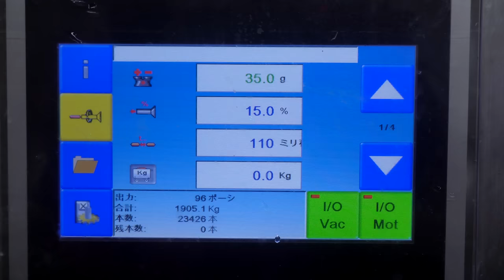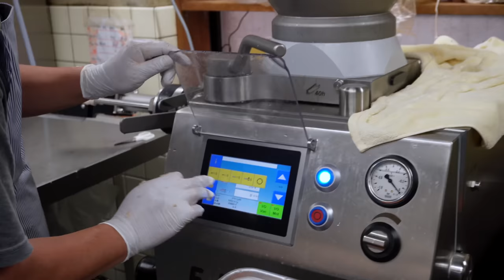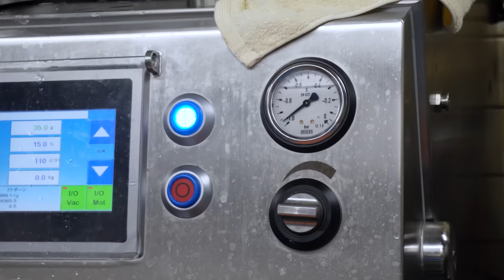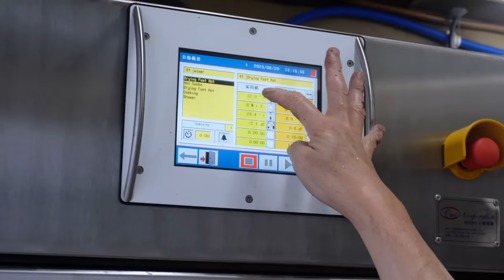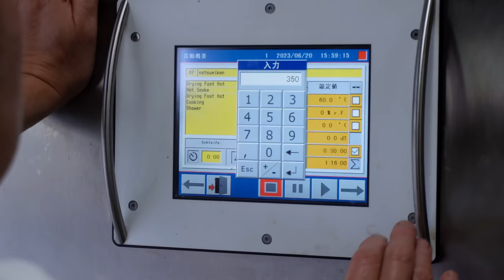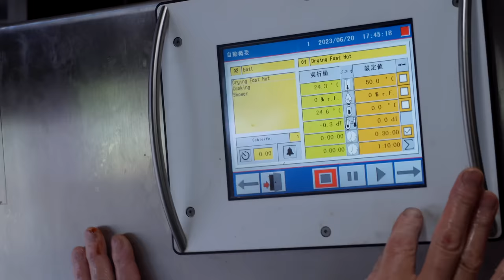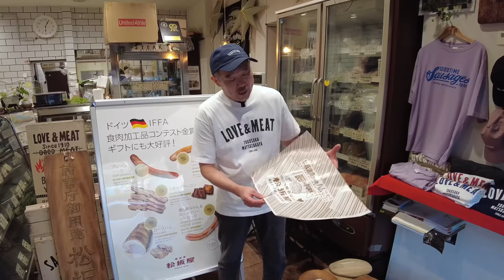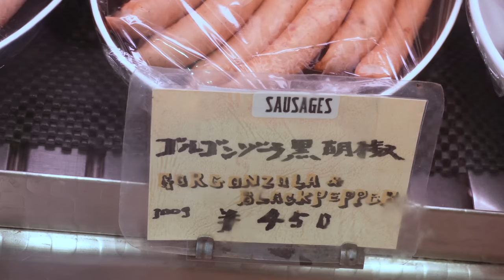Sausage Making: A Day at Japan's Butcher with 110 Years of History!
We had the opportunity to film the process of making five types of sausages using locally sourced ingredients at a town butcher shop in Yokosuka with a history of over 110 years. Captions are available in multiple languages, so please turn on captions on YouTube and enjoy!

0:00 Intro
0:50 Exterior of the shop, scenes of meat and steak sales inside the shop, customer interview
4:53 Cleaning the pork thigh for making sausages, preparing the meat and fat
9:45 Soaking the prepared pork thigh meat and fat in brine solution, preparing equipment and seasonings
12:17 Making the filling for plain sausages
17:23 Making the filling for coarsely ground meat sausages
20:23 Making the filling for summer orange sausages
22:31 Making the filling for green sausages
25:48 Making the filling for chorizo sausages
28:15 Two days later, stuffing the plain sausages into casings, explaining casings, chips, and roast ham
33:29 Putting the plain sausages into the smoker
36:19 Stuffing the ground sausages into casings, adding chips to the smoker and starting the smoking process
39:47 Stuffing the summer orange sausages into casings
40:52 Finished plain sausages, smoking the coarsely ground meat sausages, hanging the roast ham
43:52 Stuffing the green sausages into casings
45:54 Stuffing the chorizo sausages into casings, preparing roast beef
49:22 Finished coarsely ground meat sausages, smoking the summer orange sausages and chorizo sausages together, cleaning, cooking the sausage filling in a frying pan
52:10 Packing the sausages into bags, finished summer orange sausages and chorizo sausages, boiling the green sausages in the equipment
55:51 Interview with the owner of Yokosuka Matsuzakaya
59:56 End card